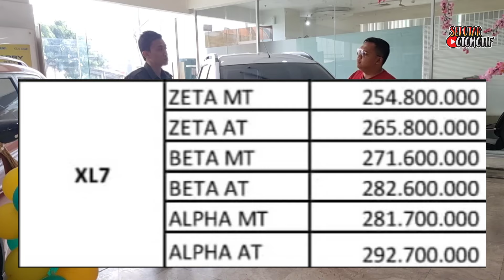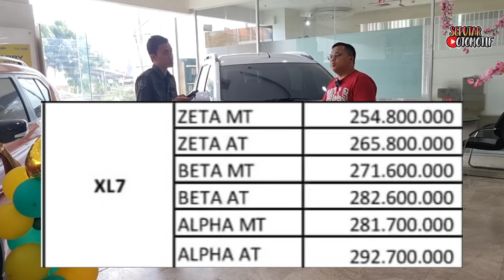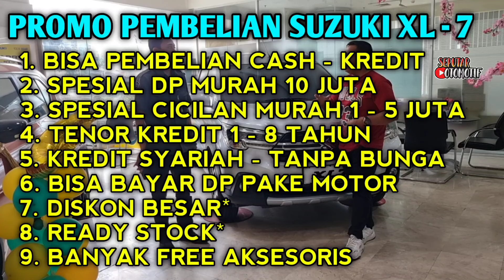MOBIL CICILAN 1.5 JUTAAN 8 TAHUN & 60 JUTA DISKON PROMO SUZUKI ERTIGA XL 7 SE-HARGA MOBIL BEKAS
Welcome back to Seputar Otomotif. MOBIL CICILAN 1.5 JUTAAN 8 TAHUN & 60 JUTA DISKON PROMO SUZUKI ERTIGA XL 7 SE-HARGA MOBIL BEKAS. Lagi Nyari Mobil murah

Promo Pembelian Suzuki :
1. DP TERMURAH / TANPA DP
2. BISA CICILAN SUKA SUKA
3. BISA KREDIT SYARIAH
4. FREE ANGSURAN 2X
5. BUNGA MURAH

Lokasi Showroom / Dealer Suzuki :
Wisma Indomobil 1 Lt. Dasar
Jl. MT Haryono Kav. 8 Bidara Cina

Untuk Pemesanan Suzuki
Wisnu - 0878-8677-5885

Harga On The Road* :
SUZUKI XL7 :
1. XL7 ZETA M/T Rp 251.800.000
2. XL7 ZETA A/T Rp 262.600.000
3. XL7 BETA M/T Rp 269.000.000
4. XL7 BETA A/T Rp 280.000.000
5. XL7 ALPHA M/T Rp 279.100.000
6. XL7 ALPHA A/T Rp 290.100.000
7. XL7 ALPHA FF M/T Rp 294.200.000
8. XL7 ALPHA FF A/T Rp 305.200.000
*Harga Bisa Berubah
*Belum Promo Yang Ada

all new suzuki ertiga
suzuki ertiga bodykit
b channel suzuki ertiga diesel